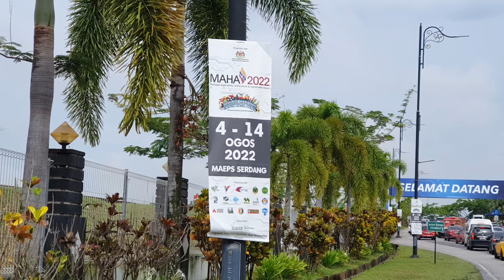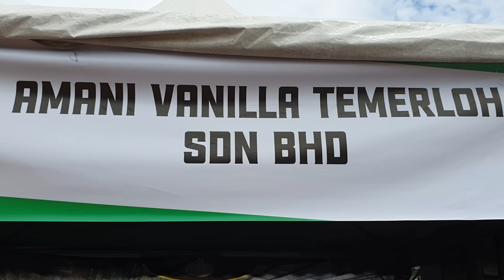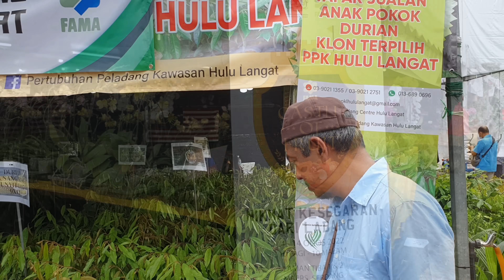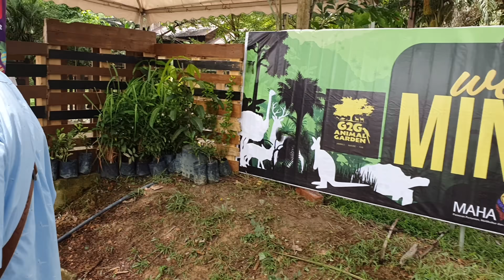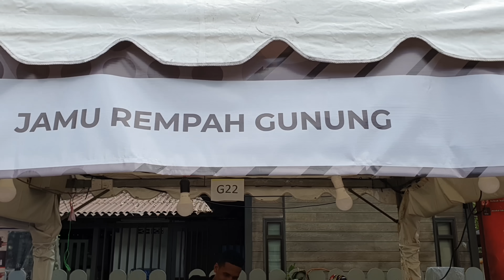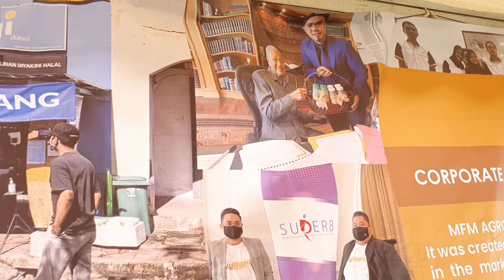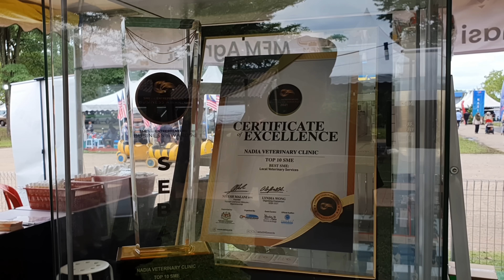✅️ ATOK MELAWAT MAHA 2022 || SEKURITI MAKANAN UNTUK MASA DEPAN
Atok melawat MAHA 2022 iaitu antara ekspo yang terbesar di Malaysia. Satu ekspo yang takkan Atok lepaskan kerana banyak benda seronok di sini. Sahabat-sahabat kena datang tengok sendiri baru puas hati.